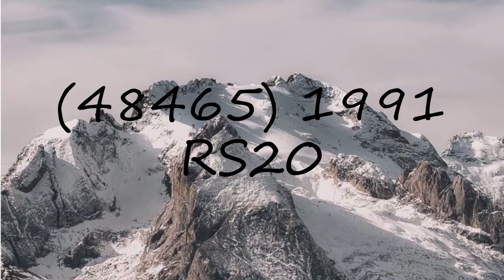How to pronounce (48465) 1991 RS20?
How to pronounce (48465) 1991 RS20? say (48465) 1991 RS20! How to say (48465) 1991 RS20. How to pronounce (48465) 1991 RS20 correctly.  Learn the pronounciation (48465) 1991 RS20! Expand your vocabulary, learn (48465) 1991 RS20 word. Use this free pronunciation guide to practice words at a time. Learn for free. Thank you for viewing, please like or subscribe! hoe om te sê, si të thuash, እንዴት እንደሚናገር, wie sagt man, comment dire, come dire, como dizer, как сказать, nasıl denir, cómo decir, 怎么说,